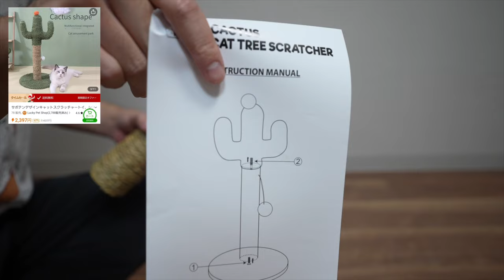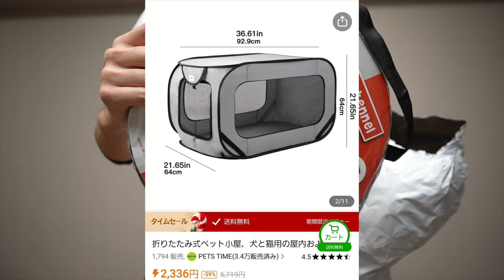アメリカで大流行中の通販『TEMU』で猫グッズを買い物をしたらヤバすぎた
上のリンクからクリックまたはアプリの検索バーで dkj5785 を検索すれば、合計最大
送料無料＋90 日以内返品無料
ご不明な点などがございましたら、Temu サポートチームまでご連絡ください。

1 個【ソフト・暖か】ペットベッド 犬ベッド 枕付き 猫の巣 首保護 不安解消 柔
ら か い ペ ッ ト 寝 具 秋 冬 保 温 防 寒 柔 軟

サボテンデザインキャットスクラッチャートイ、シスルロープ付きのキャットスクラッチングト
イ、屋内キャット用のインタラクティブなグラインドクロースクラッチャートイ、ペット用品

快 適 な 猫 窓 ハ ン モ ッ ク ベ ッ ド - 屋 内 猫 用 省 ス ペ ー ス 休 憩 シ ー ト

1 枚 猫用爪とぎボード 鼠パターン ストレス解消 運動不足解消 家具保護
退屈対策 屋内猫用品 耐久性

1pc 猫のおもちゃ猫じゃらしフライングディスクおもちゃ子猫からかいおもちゃ猫インタラクティブフライングディスクおもちゃペット用品

犬と猫用のポータブル折りたたみペット小屋 - 屋内/屋外のペットの巣、カーシート、トラベルキャリア - 軽量で耐久性 - セットアップと保管が簡単 - 小型/中型のペットに最適

1pc プラスチック製の犬用フードボウル、スローフィーダー犬用フードトリートディスペンサートイ、インタラクティブな犬用パズルトイトレーニングトイ、ペットフィーディング用品

ペットブラシ水両面脱毛ブラシ猫犬ペットグルーミングコーム子猫ブラシ

1 本【超可愛い】猫用首輪 猫用カラー 猫用ネックレス 犬猫兼用 花チャームベル付き ソリッドカラー ファッション 日常 お散歩 新年 クリスマス 撮影

かわいい動物の形をした猫の帽子、犬と猫のための暖かいペットの衣装、ペットパーティー用品

猫キャップ、面白い猫帽子、カニカエルドレスコスチュームペットクリスマスコスプレ面白い暖かい頭飾り、子犬猫アクセサリーペット帽子

ペットドクターハット卒業シーズンスーツ猫犬メガネボウタイ紳士パーティードレスアッププロップス

猫ペットメガネサングラス子犬メガネ、ペットメガネペットアイウェア

通気性のある猫の麦わら帽子、夏の犬の日よけ帽子、ペット用品の装飾、犬のコスチューム帽子

ペットメガネ折りたたみ調節可能なサングラス犬夏防風日焼け止めゴーグルサングラス

犬用ヘルメット、小型犬用のバイクペットヘルメット、調整可能なベルト付きの硬質安全キャップ、子犬の屋外乗馬用の頭部保護

クリエイティブな新しい猫メガネ、ペットジュエリー、猫写真面白い小道具、個性メガネ、猫サングラスオーナメント

クリエイティブな新しいペットメガネ、猫偏光サングラス、犬サングラス、面白い個性ジュエリー

1pc ペットヘッドギア、猫のかつら、犬のヘッドギア、シルバーミディアムパーティングペットウィッグ、ペットの面白いヘッドウェアコスチューム、小型、中型、大型犬猫のかつらドレスアップ装飾、ハロウィン、クリスマス、パーティー、祭り用

ペットのハロウィーン装飾メガネ、猫サングラス、小さなメガネ写真小道具猫メガネアクセサリー、ペットおもちゃ、ペット用品

2/3/4 方法ぬいぐるみペット折りたたみ猫トンネル猫遊びトンネルおもちゃ耐久性のある暖かいぬいぐるみスエード隠れ家ペットクリンクルトンネル

moshinukoとは...